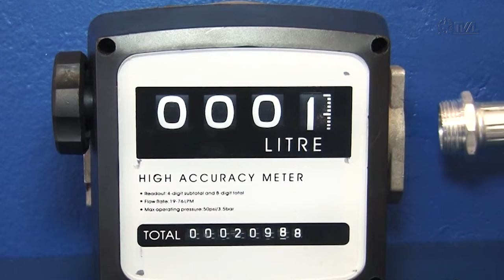É Notícia - Finanças aprova PL que trata da fiscalização do comércio de combustíveis - 11/10/22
Comissão de Finanças aprova 2 projetos em reunião realizada nesta terça-feira, uma deles trata da fiscalização do comércio irregular de combustíveis.